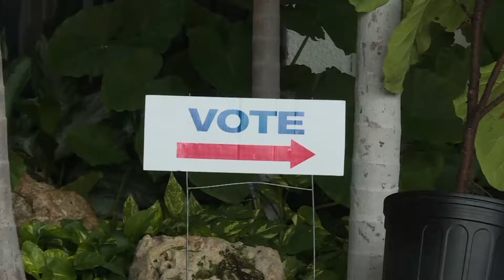Estados Unidos elege congressistas nesta terça-feira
Dois anos depois da chegada de Donald Trump à Casa Branca, os americanos voltam às urnas nesta terça-feira.